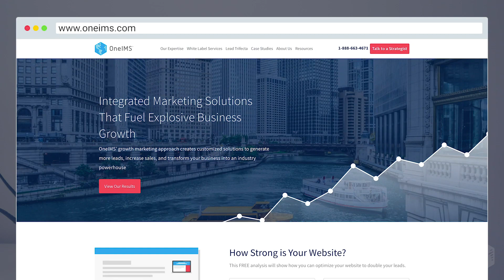How to Build Customer Loyalty? Simply Having a Quality Product Is Not Enough | Jessica Goldman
These days, people will only stay loyal to a company if they have very good reason to. That said, simply making a great product is not enough anymore.

‘You have to have a quality product but you really want to give customers a great experience’, - says Jessica Goldman, a founder and artistic director of All About Dance and our new guest for Coffee with Closers.

Don’t miss the upcoming episodes of Coffee with Closers!